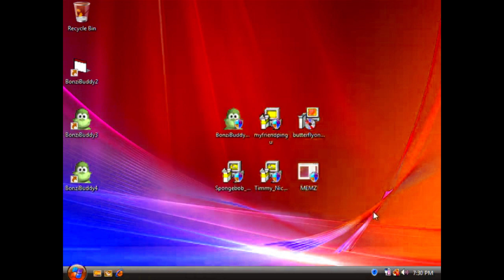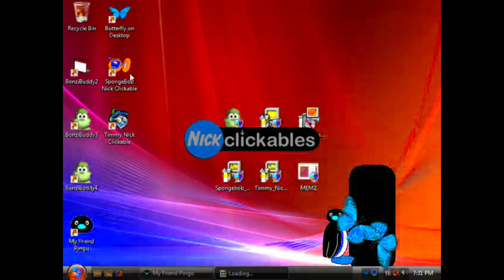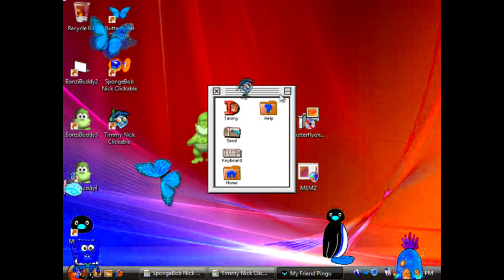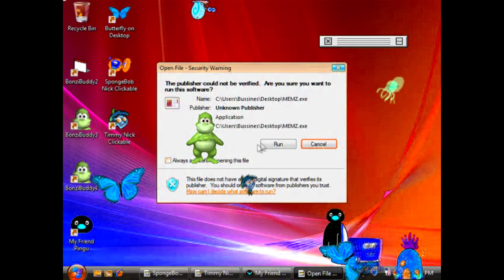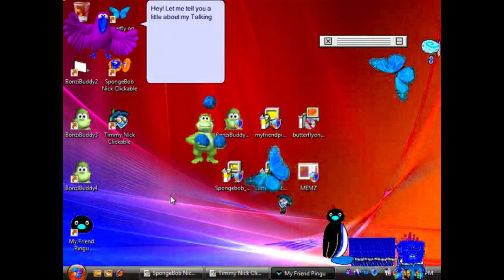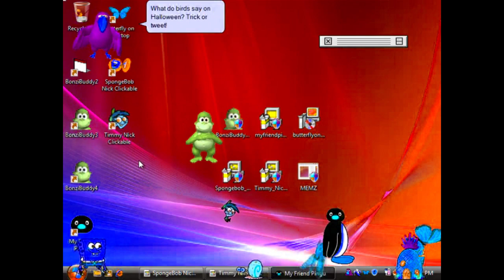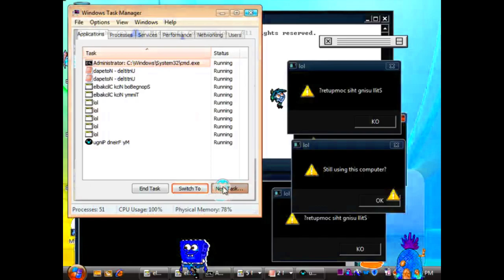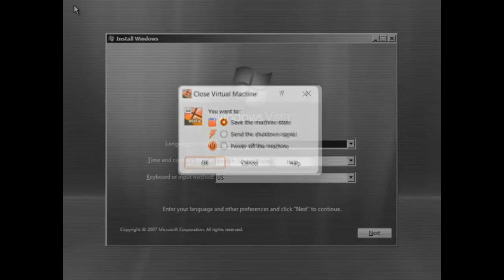Killing Windows Vista Businss With A Virus In Inverted Color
I don't own anyone!